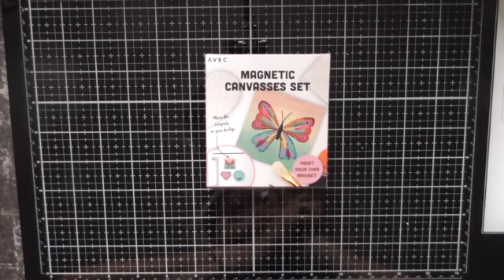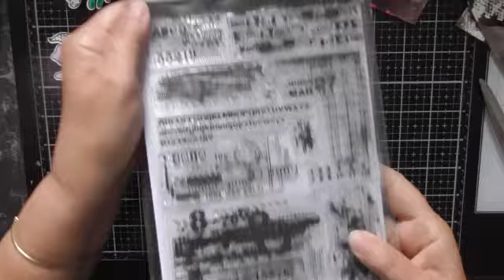Home Deco avec un produit Action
Vous verrez sur cette vidéo comment j'ai décoré l'intérieur un cadre en bois